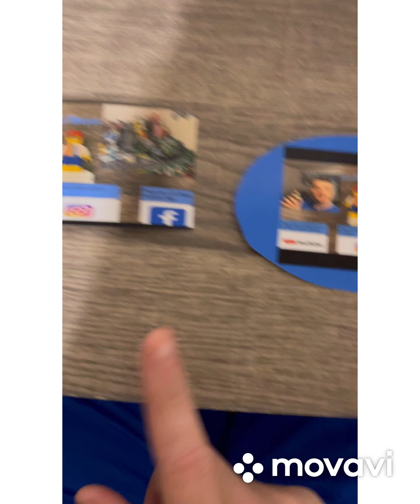Lego City New Replacing Part 113 In Lego City￼